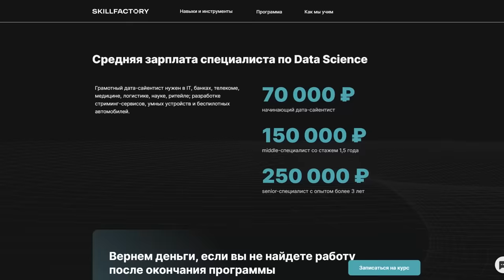БАЯНИСТ-ВИРТУОЗ в ЧАТ РУЛЕТКЕ | Реакция ИНОСТРАНЦЕВ на РУССКИЕ ПЕСНИ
В этом видео: Баянист-виртуоз в чат рулетке. Смотрим реакцию иностранцев на русские песни. Реакция девушек из Швеции, Индии и Канады